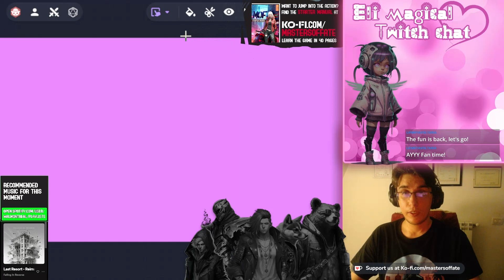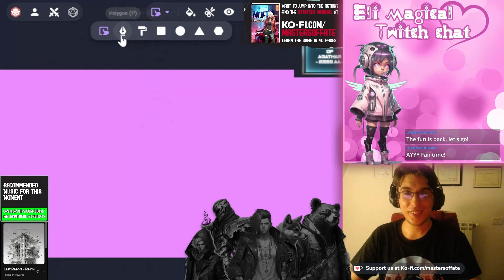Masters of Fate tabletop RPG showcase | Season 3 Part 26 [Episode 5]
We play Masters of Fate, a tabletop RPG, created by my friend Walmont (@Walmontreal)  If you wanna watch us live, we play irregularly, but usually Mondays at 18:30 CET on twitch: @mastersoffate
Make sure to follow us to get notified, when we play.